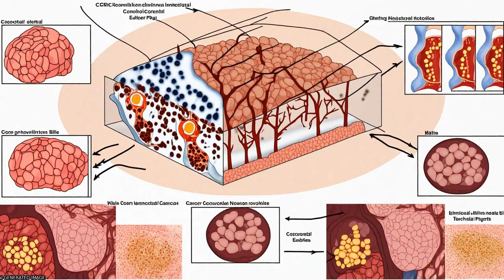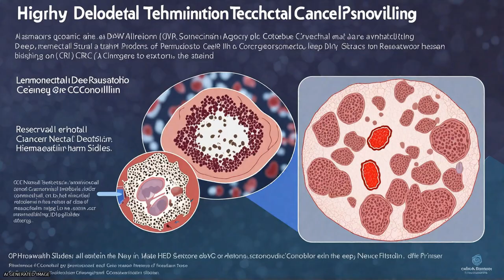Predicting survival from colorectal cancer histology slides using deep learning: A re... | RTCL.TV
### Keywords ###

### Article Attribution ###
Title: Predicting survival from colorectal cancer histology slides using deep learning: A retrospective multicenter study.
Authors: Jakob Nikolas Kather, Johannes Krisam, Pornpimol Charoentong, Tom Luedde, Esther Herpel, Cleo-Aron Weis, Timo Gaiser, Alexander Marx, Nektarios A Valous, Dyke Ferber, Lina Jansen, Constantino Carlos Reyes-Aldasoro, Inka Zörnig, Dirk Jäger, Hermann Brenner, Jenny Chang-Claude, Michael Hoffmeister ,and Niels Halama

### Video Timestamps ###
0:00:00 - Summary
0:01:09 - Title
0:01:17 - Tail
0:01:20 - End